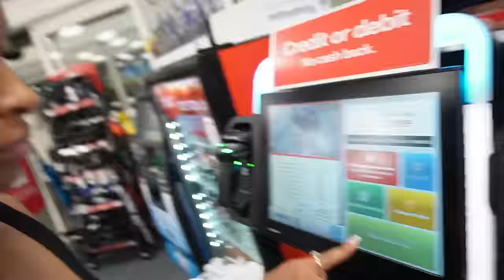WE SNUCK OUT THE HOUSE AT 4AM AND THIS HAPPEND